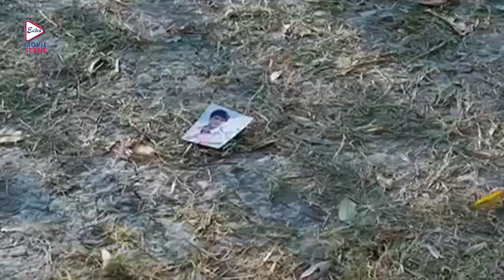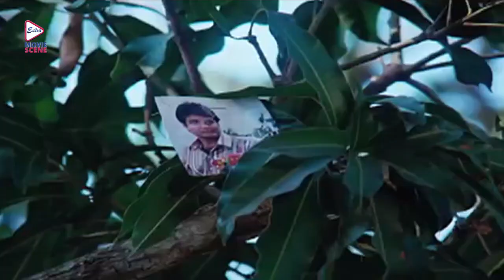Mon poreche mone jane apon jone | Bakul Priya | Romantic Scene 1 | Prasenjit | Satabdi Roy | Avishek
Watch the romanticscene from Bengali full movie "BakulPriya" "বকুলপ্রিয়া" which was released in the year 2007, Directed by: SwapanSaha, starring : Prasenjit, SatabdiRoy, Avishek, Anushree, Shuvendu, monojmitra , MasterBittu, RimaBhadra, Etc.

Movie Credits :
Film.      :  Bakul Priya (বকুল প্রিয়া)
Director :   Swapan Saha
Starring : Prasenjit,Satabdi Roy,Avishek,Anushree,Shuvendu,Monoj Mitra,Master Bittu,Rima Bhadra, Etc.
Music Director(s) : Anwar Jahan Nantu
Release : 2007